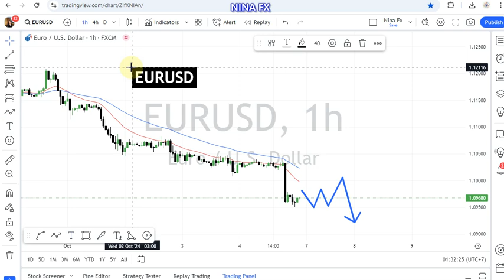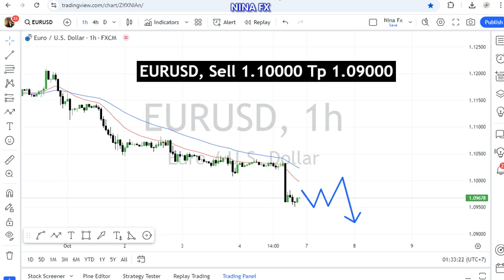EUR USD Daily Forecast for October 7, 2024